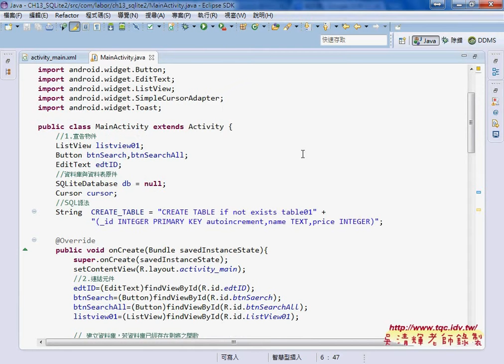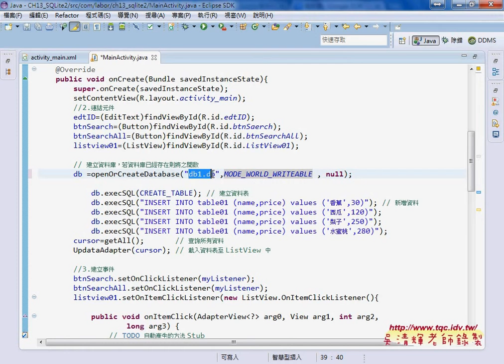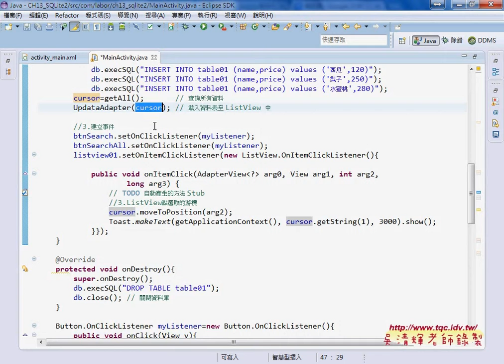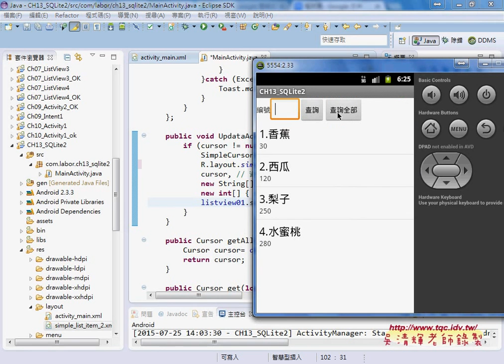「如何建立SQLite資料庫並新增資料